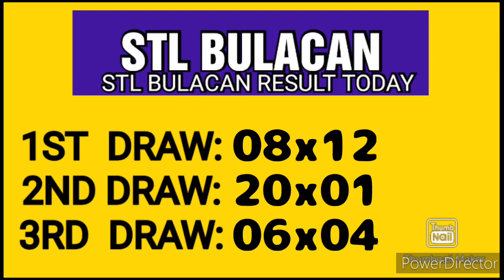STL BULACAN RESULT TODAY 3RD DRAW FEBRUARY 1, 2023 8PM RESULT